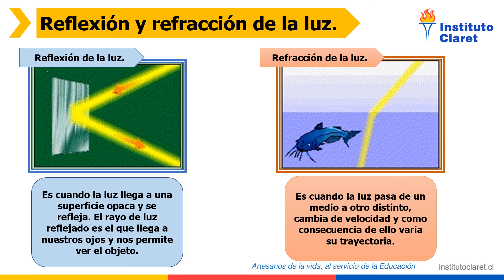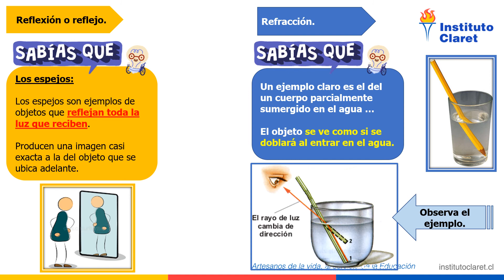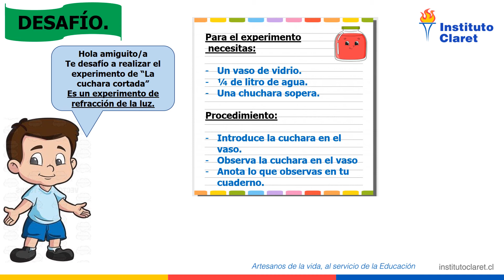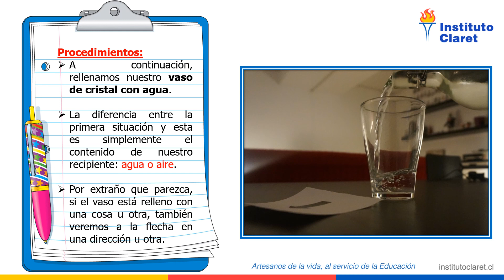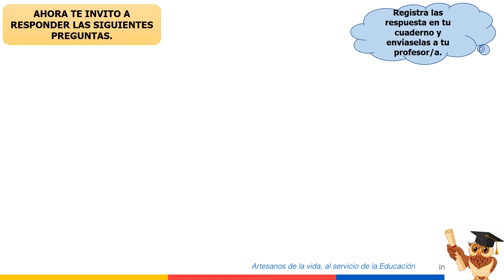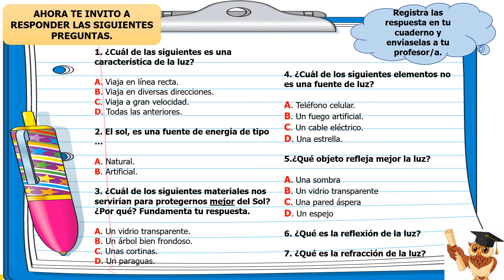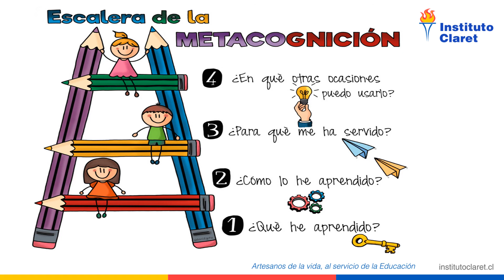Ciencias/PAR 17 al 28 Agosto/Tercer Año Básico